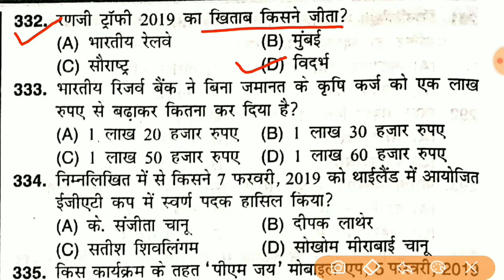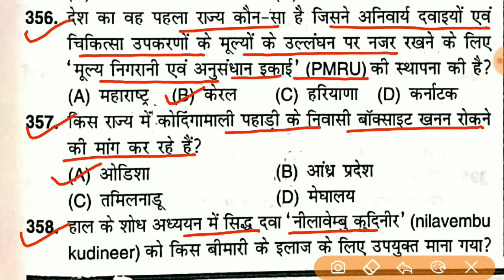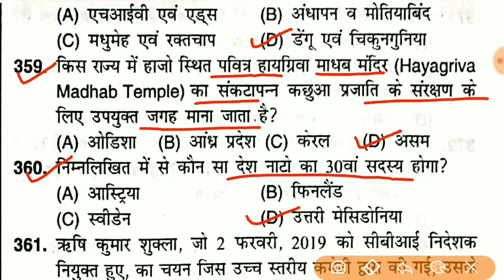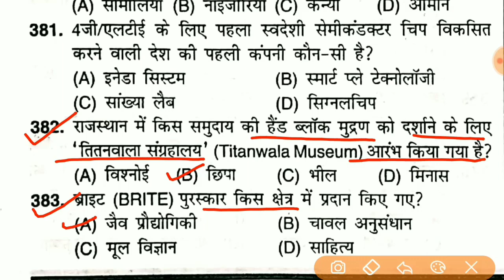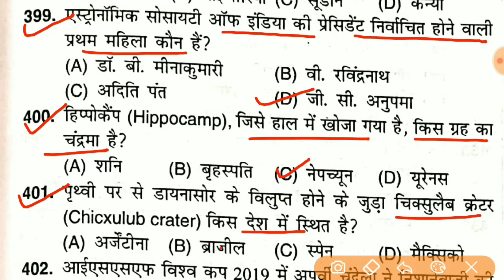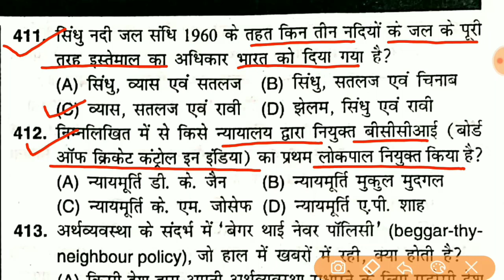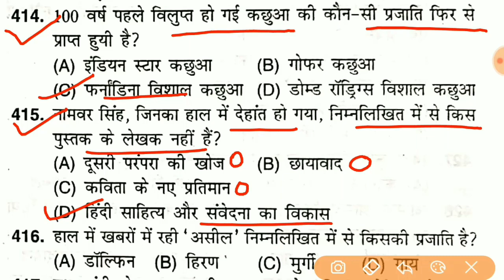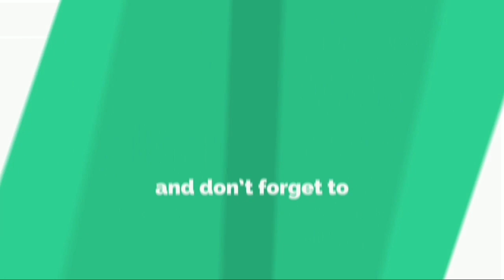🆕 Speedy current Affairs || Part-4 (2018-19) || MCQ in हिंदी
इस video को support एवं प्रोत्साहन करने के लिए धन्यवाद!
दोस्तों अगर वीडियो अच्छा लगा हो तो एक like 👍🏼जरूर कर दें ।इस Like को मैं आपके द्वारा मुझे दिया गया support एवं प्रोत्साहन समझूँगा । साथ ही इस वीडियो या चैनल का Link ज्यादा से ज्यादा Social Media जैसे Facebook, Whatsapp, Twitter, Instagram आदि में बने groups, जिनमे आप जुड़े हुए हैं उसमें एवं अपने मित्रों के बीच शेयर करें जिससे उन मित्रों को भी मेरी बनाई हुई ट्रिक्स या videos का लाभ मिल सके जो पढ़ना तो चाहते हैं लेकिन उनके पास पर्याप्त संसाधन एवं सामग्री उपलब्ध नहीं है|